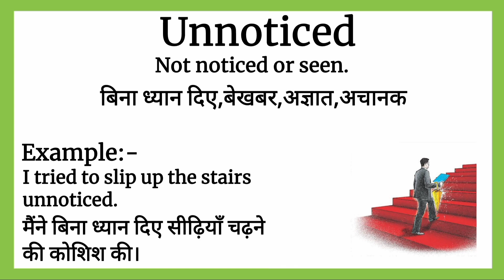Unnoticed meaning in Hindi | Unnoticed का मतलब क्या होता हैं हिन्दी मैं समझें | english vocabulary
Unnoticed ka matlab kya hota hai
Unnoticed का मतलब क्या होता हे
explained Unnoticed in Hindi
Unnoticed meaning
what is Unnoticed meaning
Unnoticed का हिंदी अर्थ
word meaning
Increase English vocabulary
english vocabulary